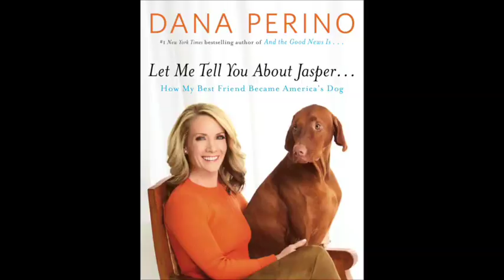Let Me Tell You About Jasper Book Trailer